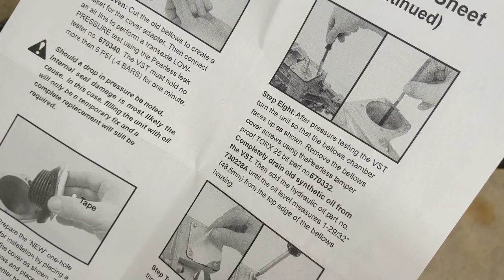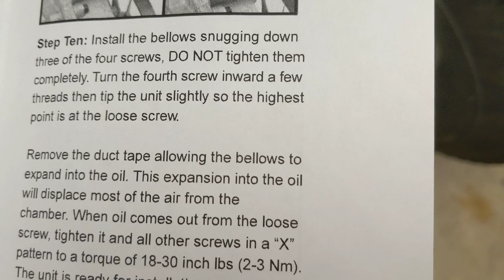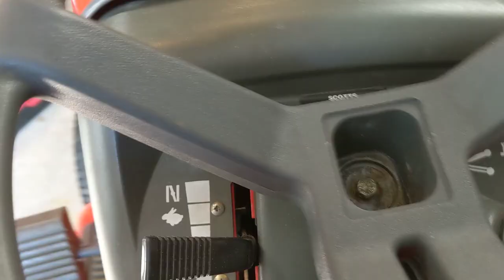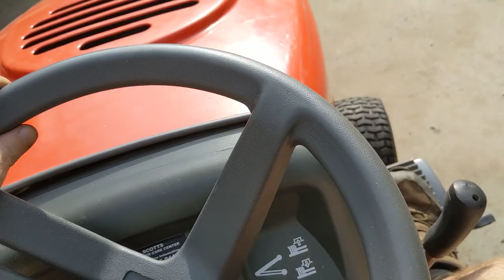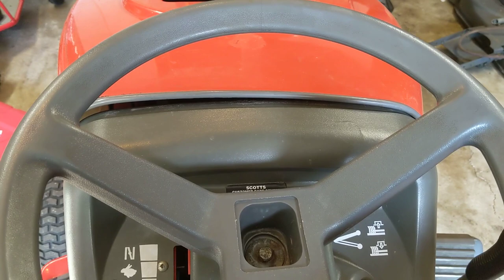Mower Hydrostatic Transmission Fluid Change - Peerless Tecumseh VST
I R&R the hydrostatic transmission which is a Peerless Tecumseh VST. I install the new bellows and official Peerless oil.  Parts kit is available at Jack's Small engines it's part # 799030